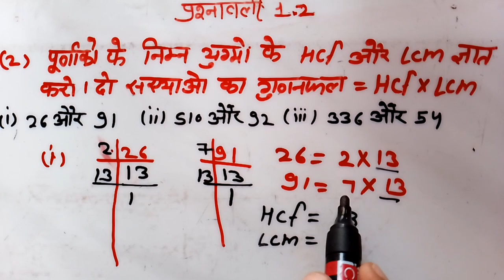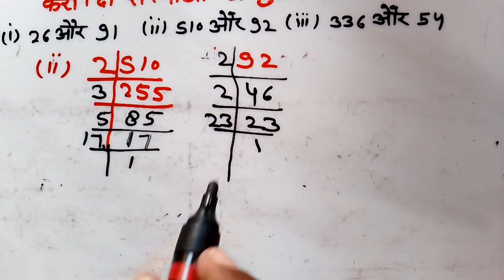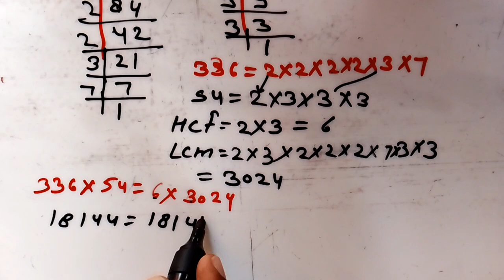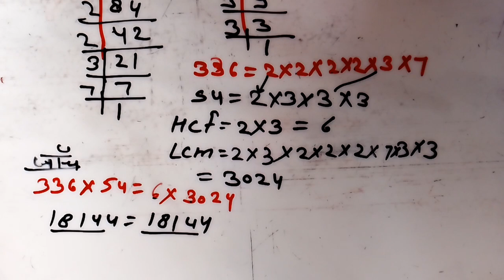class-10th/chapter-1.2/ncert math in hindi/part-7/Q.2- Hcf& Lcm ज्ञातकरना/basic concept/math🖋️📜